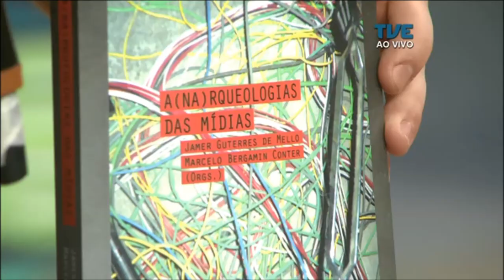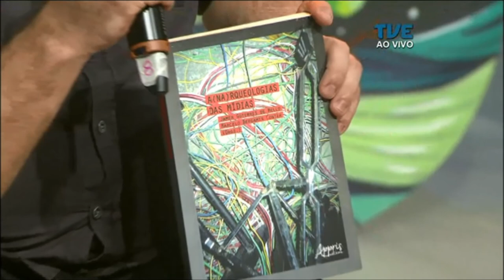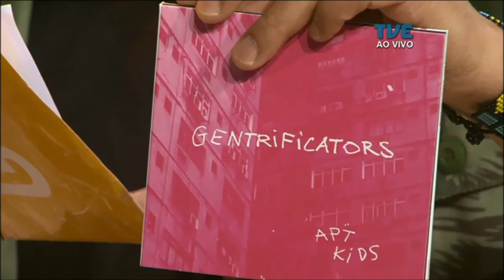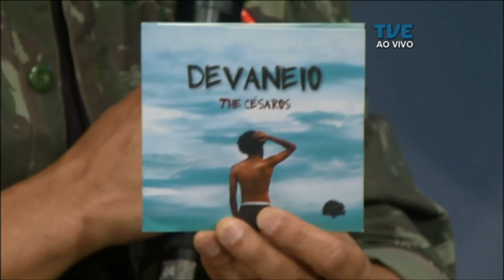Radar | TVE - The Césaros - 06/10/2017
Banda The Césaros ao vivo no Radar.